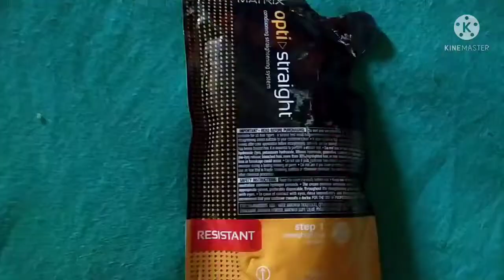permanent hair straightening at home/step by step hair straightening/hair straightening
permanent hair straightening at home/step by step hair straightening